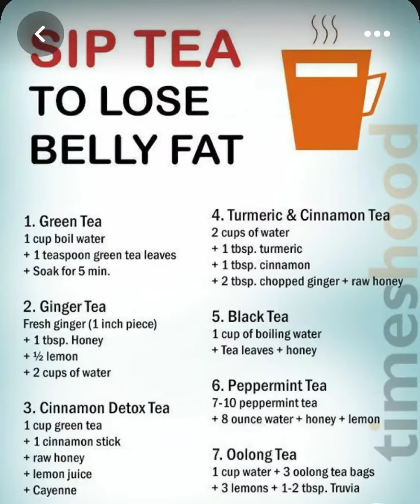Sip tea who to loose belly fat